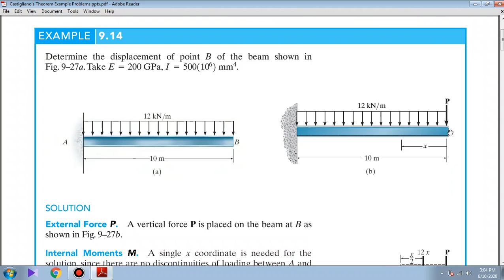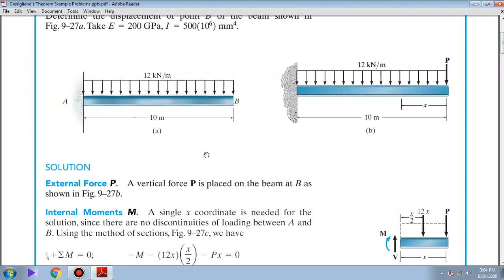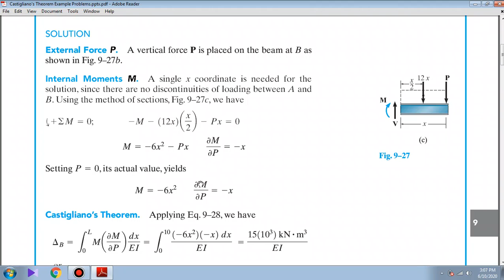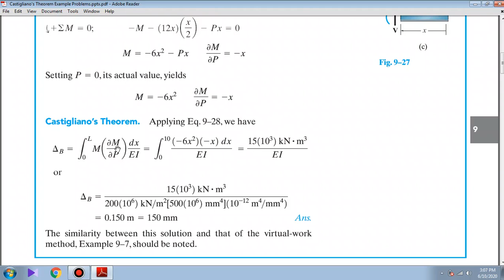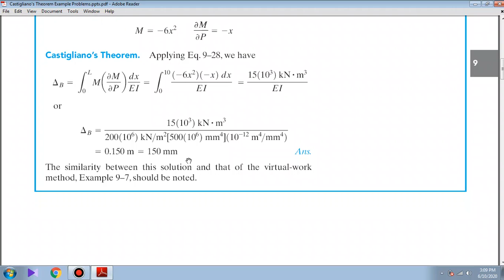Castigliano's Theorem Example Problems for beams and frames (Hindi/Urdu) 1 of 4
Castigliano's Theorem Example Problems (Hindi/Urdu), To find slope/rotation and deflection/displacement in beams and frames, Analysis of Statically Determinate beams and frames, Analysis of Statically determinate structures, Analysis of Structures